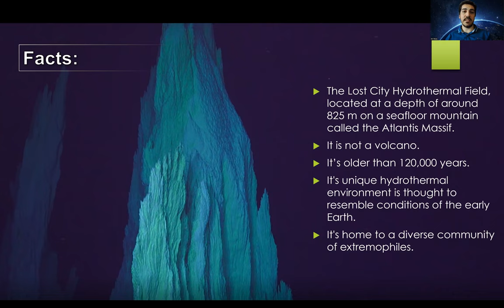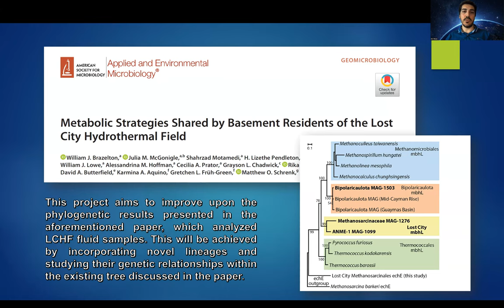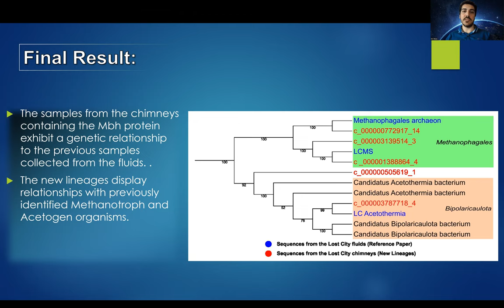YSP BlueSciCon 2023 — Mohammadrez Shahjahan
Novel Mbh Lineages Identified in Metagenome Samples from the Lost City Hydrothermal FIeld